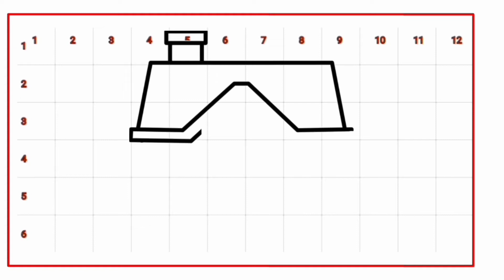como desenhar uma casa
Aprenda a desenhar uma casa